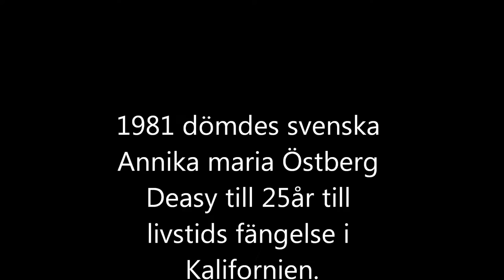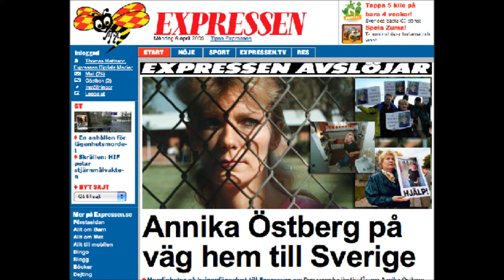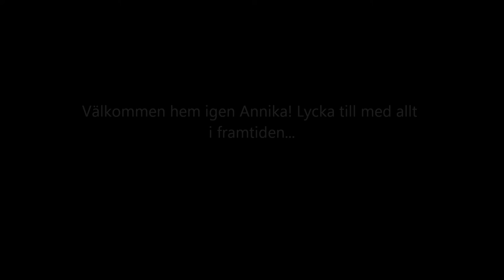annika östberg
En liten hyllningsfilm till denna kvinna vars öde berört mig. Har träffat henne personligen och tyckte hon var en härlig varm kvinna och inte alls nån" kall mörderska". Jag hoppas hon inte misstycker till denna film.